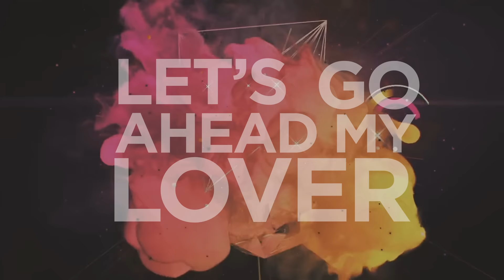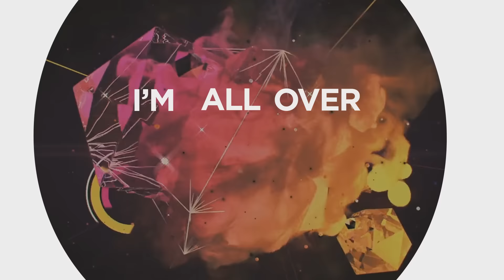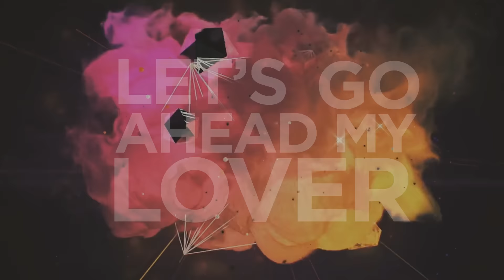Nomis ft. Beatrich - Over You (Lyric Video) | Big EDM Sounds